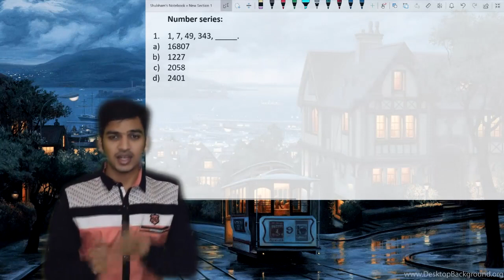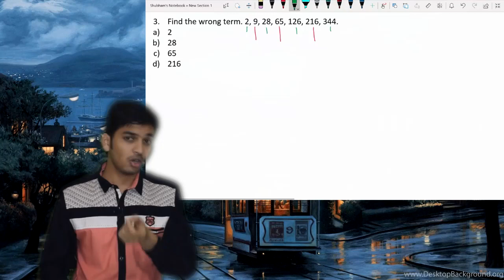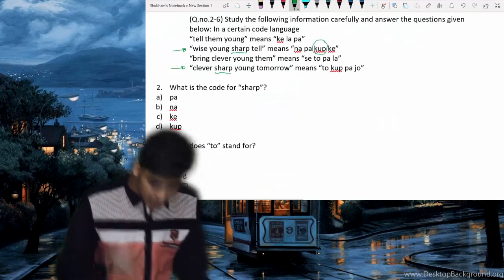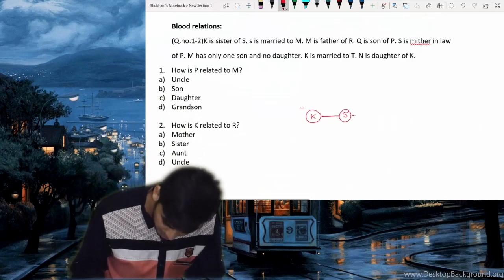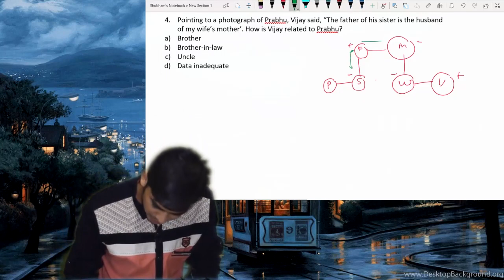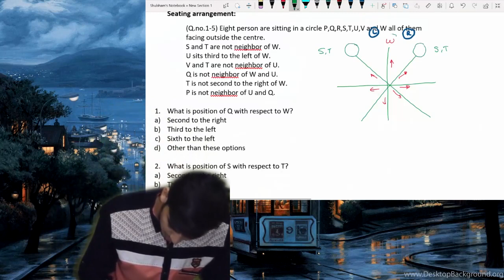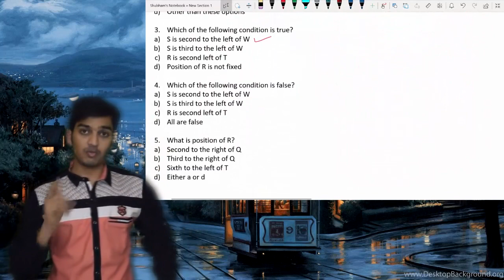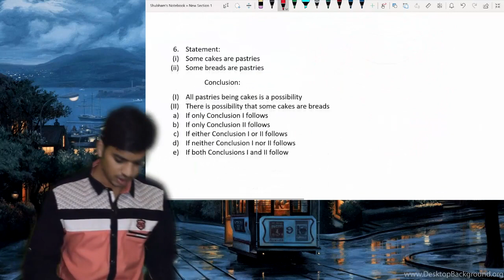Day 30 | Logical Reasoning | Part 2 | 30dayschallenge | CA Foundation |Dec 2023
Hello Friends,

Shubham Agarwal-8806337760